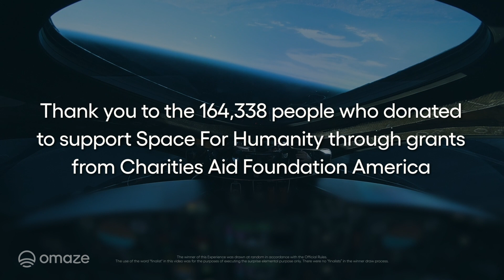Richard Branson Surprises Fan With Spaceflight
Sir Richard Branson surprised our Omaze winner with the news that she is going to space on one of Virgin Galactic’s first space flights.